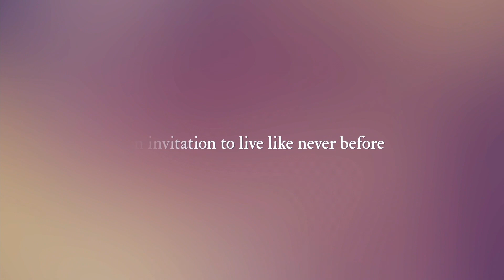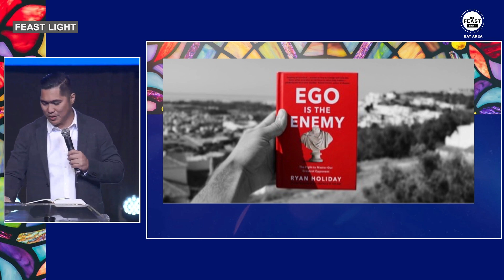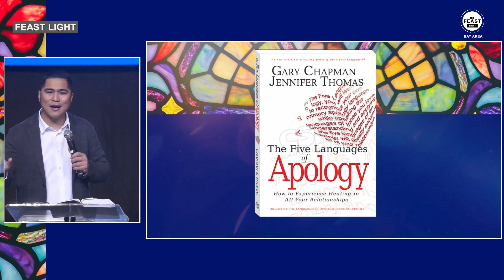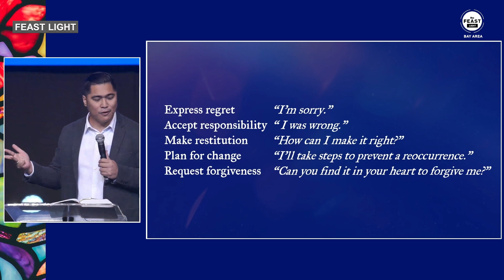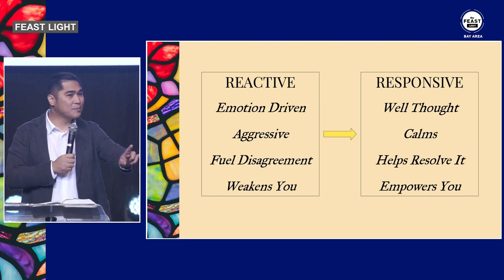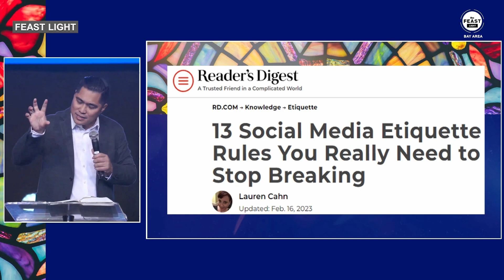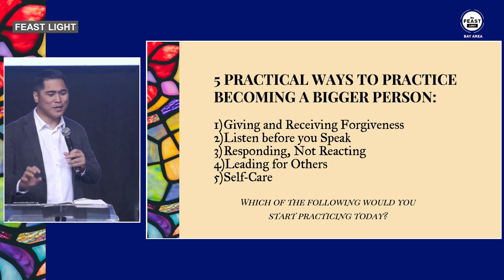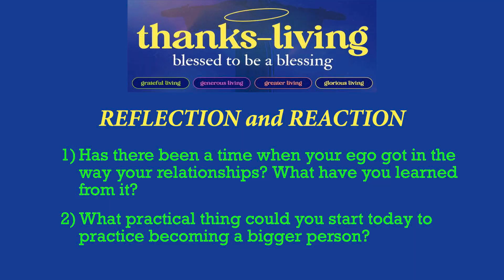THANKS LIVING - Talk 3 (Greater Living) English (42mins)